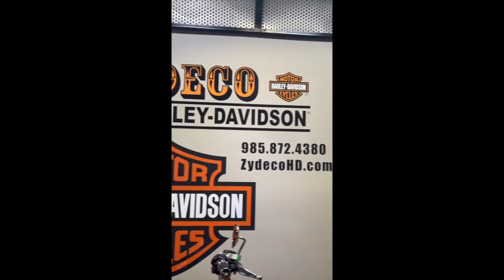NEW ARRIVALS AT ZYDECO HARLEY-DAVIDSON